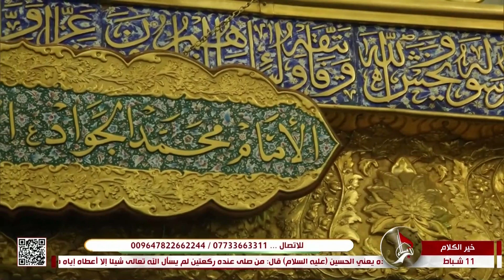خير الكلام عنوان الحلقة التسليم لأمر الله سبحانه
خير الكلام
عنوان الحلقة
التسليم لأمر الله سبحانه
 19 رجب 1444 هـ